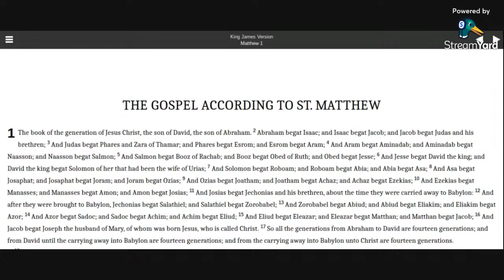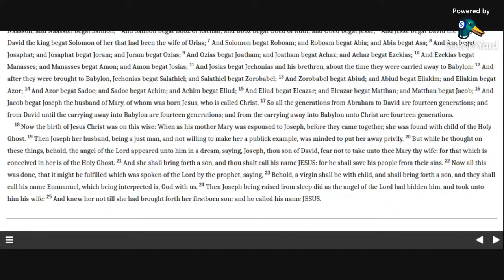Matthew 1 KJV (audio with text)